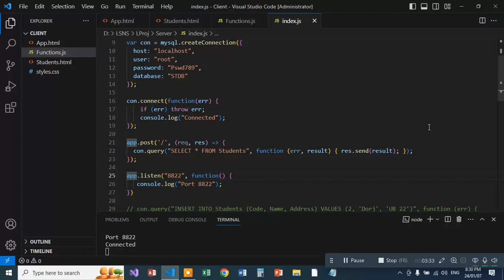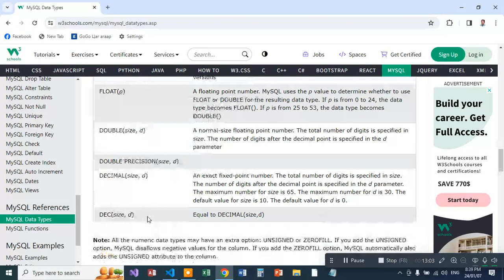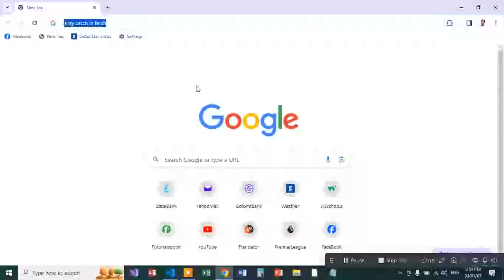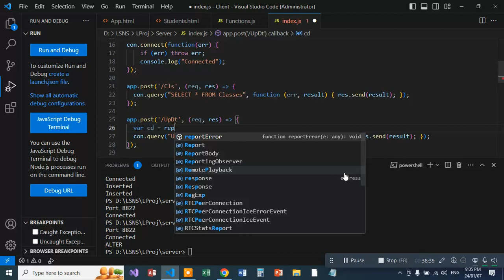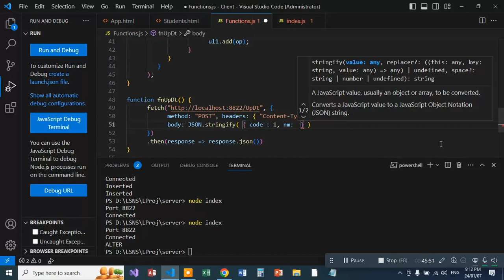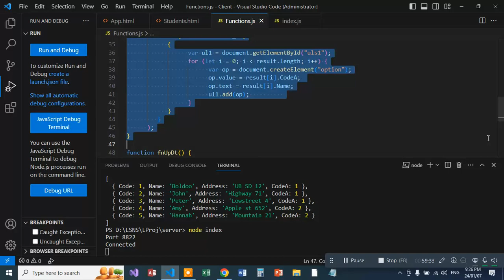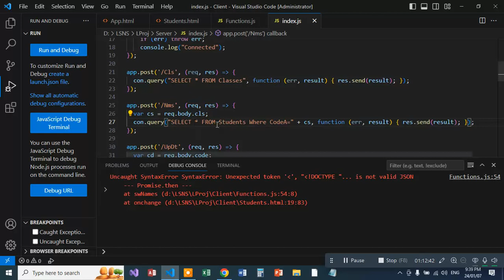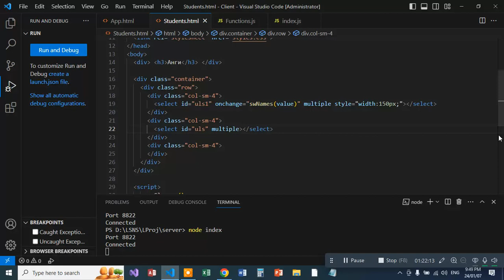ХИЧЭЭЛ №22 ( NODE JS, MYSQL )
Суралцагч хамрах хүрээ 15~35 нас